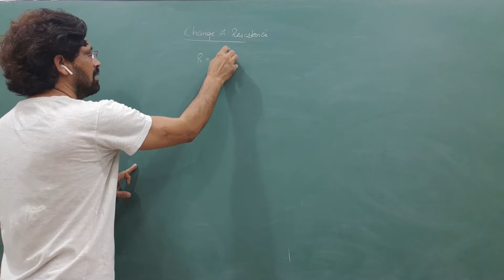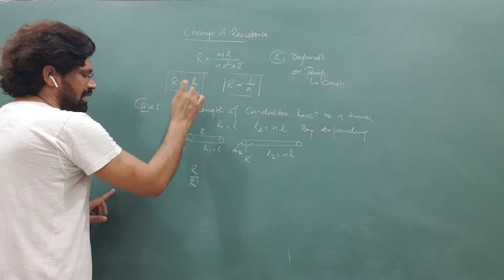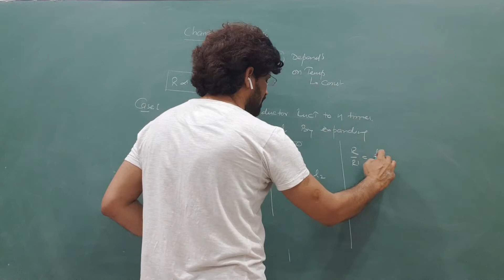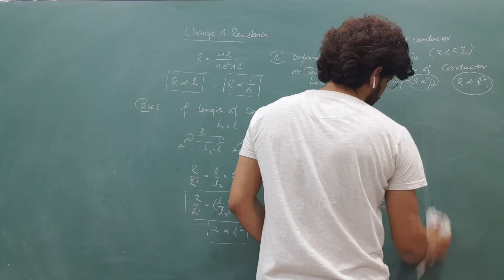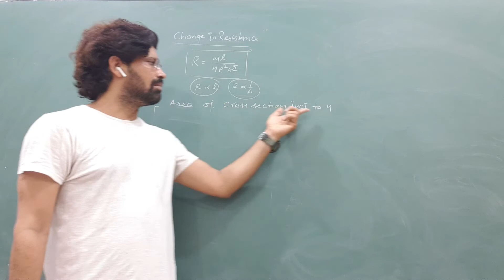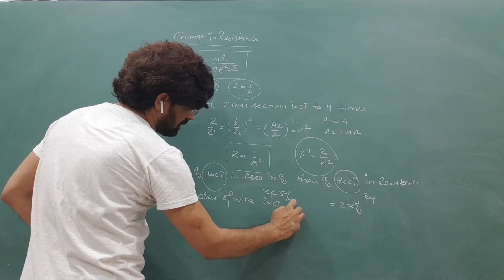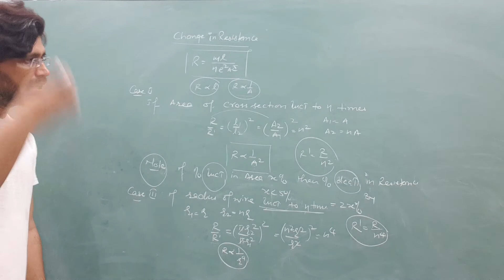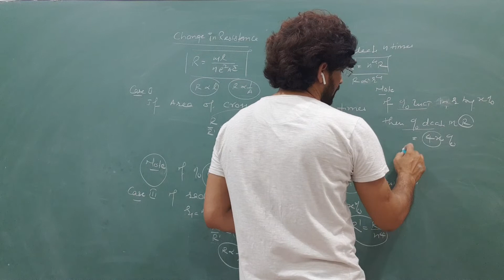Current electricity lecture 4 for NEET AND JEE MAINS AND ADVANCE